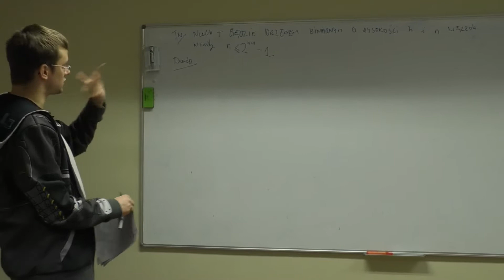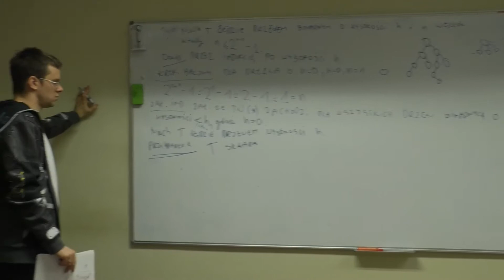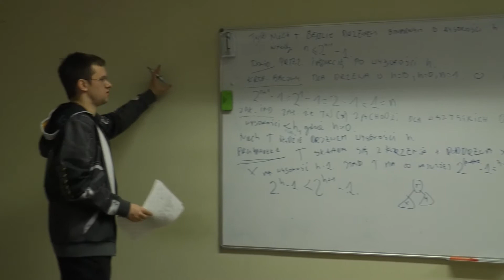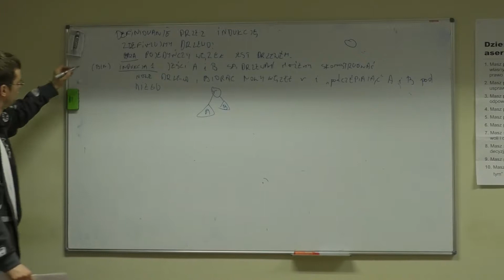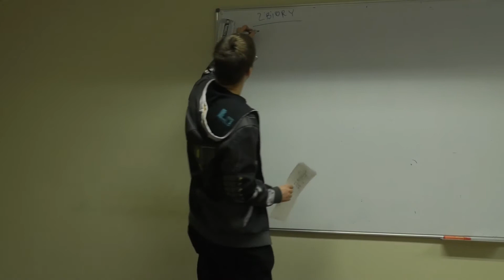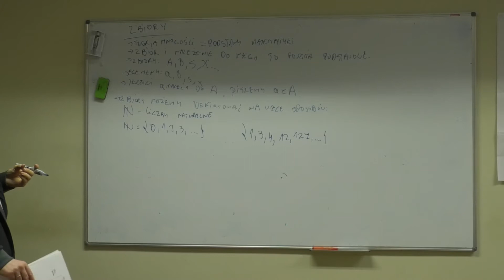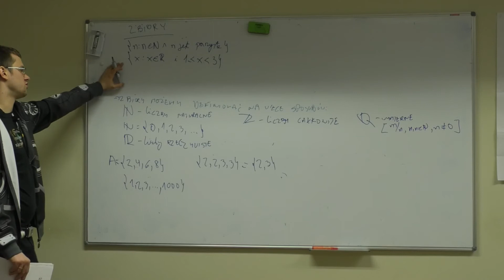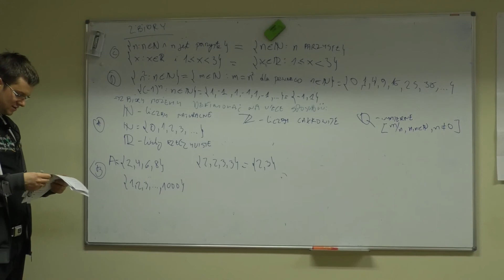Piotr Szmielew - Elementy matematyki dyskretnej dla programistów - Teoria Grafów (cz. IV)